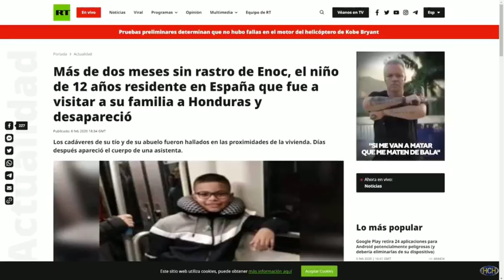DuniaChinchilla sigue en busca de su hijo EnocPérez luego de dos meses de no saber nada de él